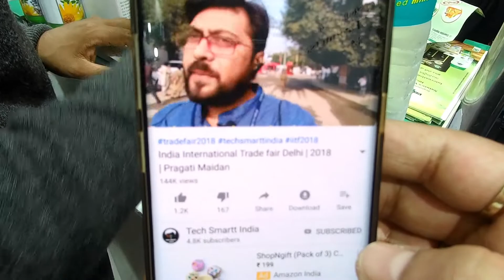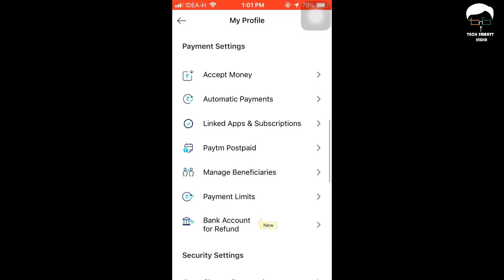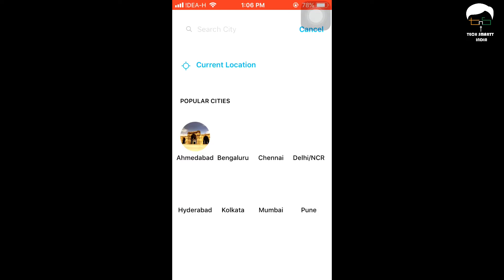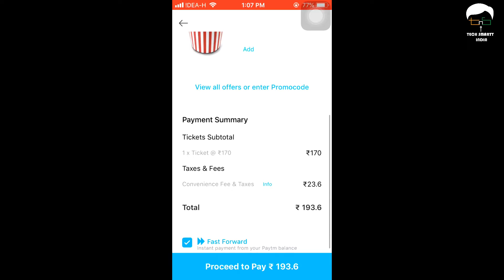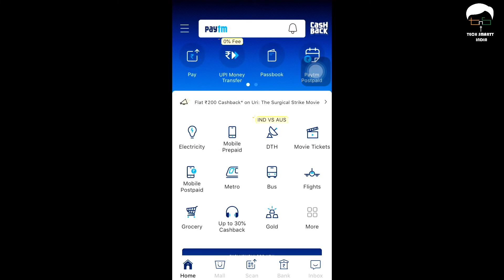How to use Paytm Postpaid | हिन्दी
1. Login to Paytm App - Android/iOS
2. Go to Profile Section
3. Click - Paytm Postpaid and Apply

Where can I use Paytm Postpaid?
You can use Paytm Postpaid balance to recharge your mobile, Pay your bills & book movies, purchases on Paytm. Soon, you can use Paytm Postpaid in Scan & Pay too.

What happens if I forget to pay the bill before due date?
We will remind you on 1st, 10th & 15th of every month asking you to pay the bill back. If you miss the deadline, you will not be able to transact on Paytm using Paytm Postpaid. But, you can still pay the bill amount back and activate your account. There will be a late payment fees that will be included in the next bill cycle.

How does my credit limit get decided?
Based on your transaction history on Paytm, we assign a credit limit to your account. This credit limit increases based on your usage of Paytm Postpaid

Is it secure to use?
Your Paytm Postpaid account will be linked with Paytm account. You would verify every transaction with a 4 digit passcode that you would have set during the application. So, there are two layers of security for every transaction you do using Paytm Postpaid.